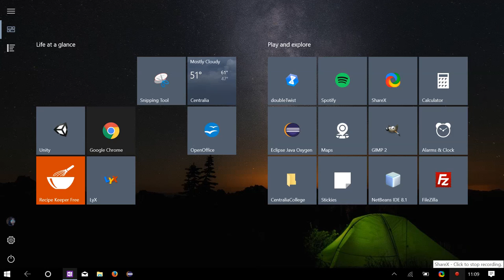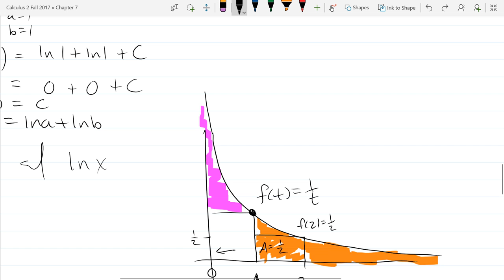Calculus 2 lecture 2017 09 20